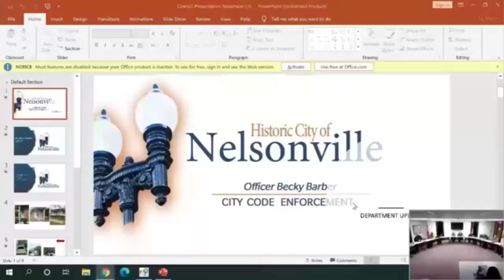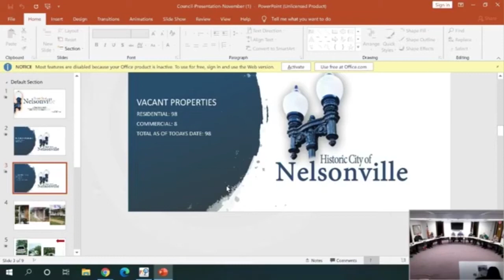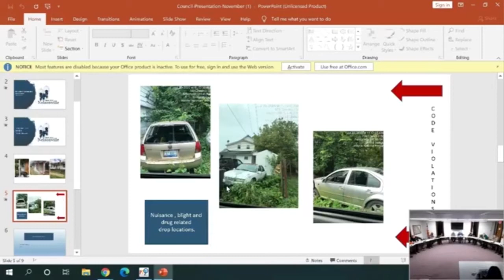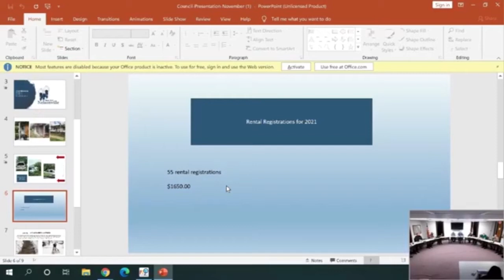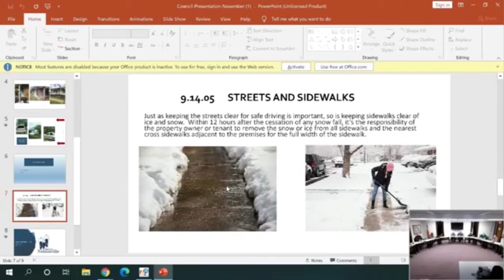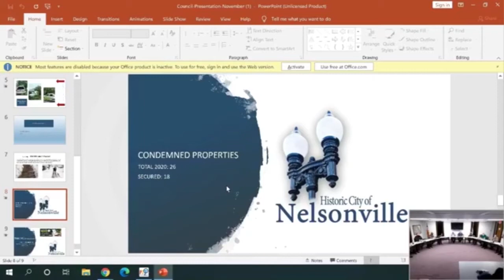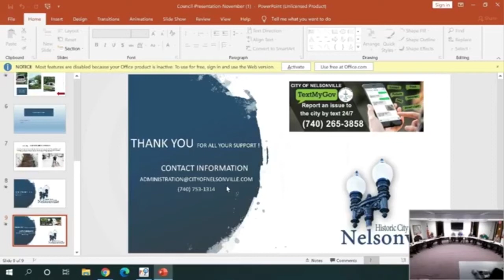Nelsonville City Council Meeting 11092020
The City of Nelsonville City Council held a virtual regular meeting Monday, November 9, 2020 at 7PM. The meeting was streamed on the City of Nelsonville Facebook Page (City of Nelsonville, Ohio, @nelsonvillecity).